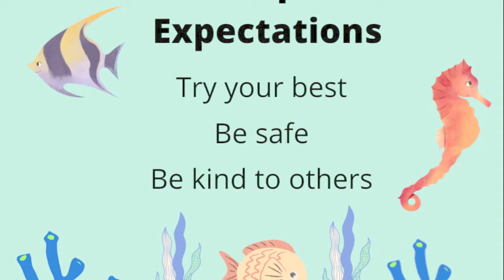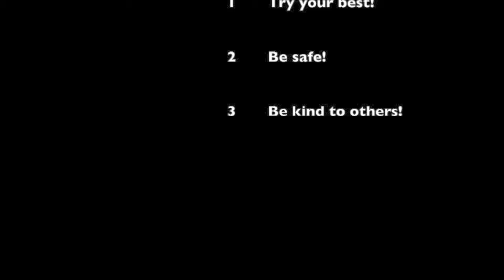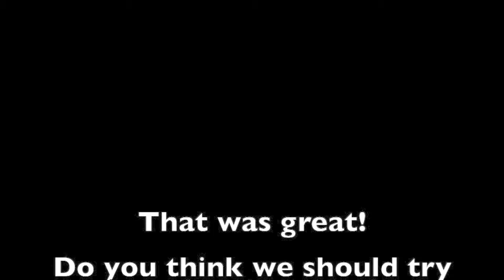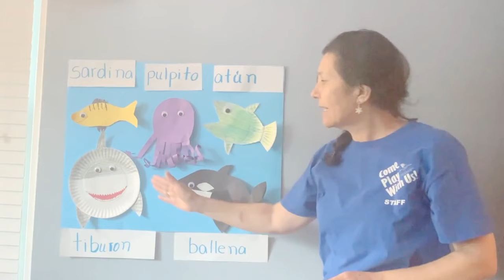Week 3 Welcome Ceremony & Song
Ms. Molly tells us all about this week's theme & activities - under the sea! Then Ms. Norma teaches us the song 'Slippery Fish'/'El Pulpito' in English & Spanish.